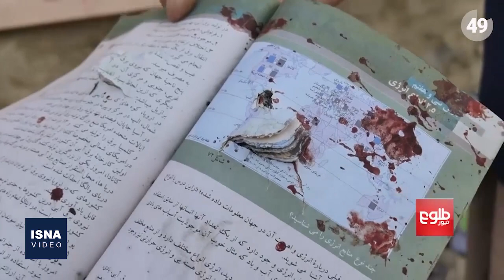«دشت برچی» کابل، رنگ خون گرفت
شمار جانباختگان انفجار بمبی در نزدیکی مدرسه دخترانه در منطقه «دشت برچی» واقع در غرب کابل به ۵۸ نفر افزایش پیدا کرد. در این حادثه که بعدازظهر شنبه (۱۸ اردیبهشت) رخ داد، دست‌کم ۱۵۰ نفر نیز زخمی شدند. اکثر قربانیان انفجار روز شنبه در غرب کابل دانش‌آموزان ۱۱ تا ۱۵ ساله بودند. «اشرف غنی» رئیس‌جمهور افغانستان، طالبان را مسئول این حمله دانسته؛ با این حال، سخنگوی طالبان ضمن رد این موضوع، انگشت اتهام را به سوی داعش نشانه رفته است. تا صبح امروز (یکشنبه) هیچ گروهی مسئولیت این انفجار خونین را بر عهده نگرفته است.